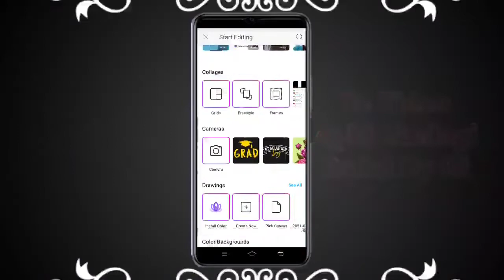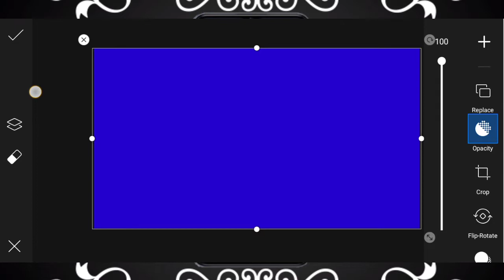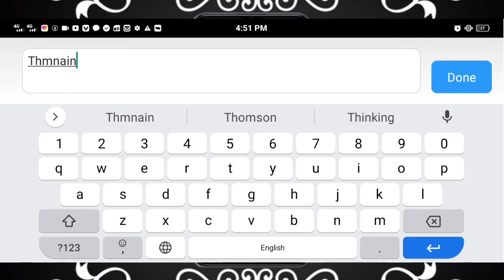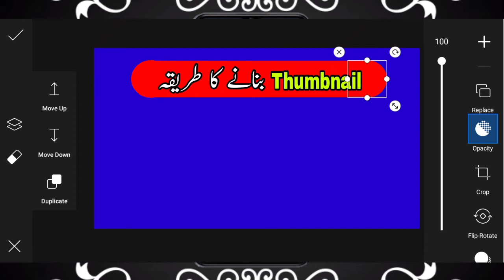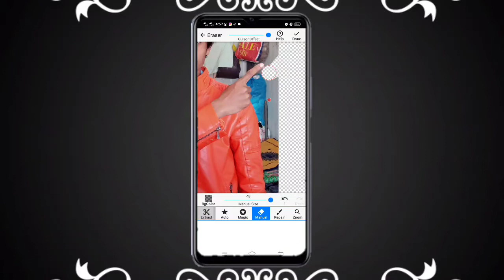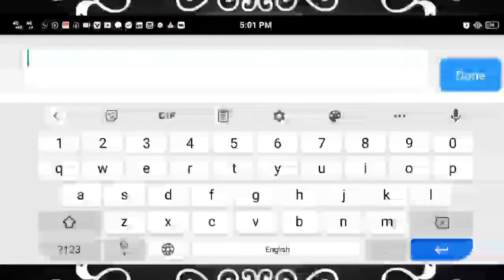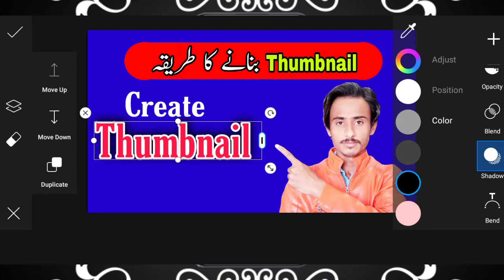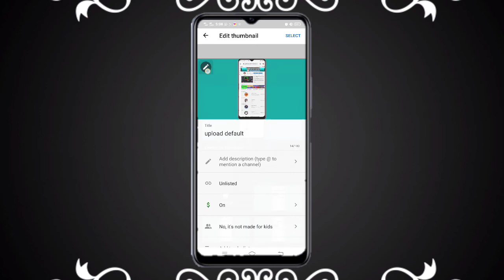How To Make Professional Thumbnails For YouTube Videos 2021 | YouTube Thumbnail Kaise Banaye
[ Channel Owner Name ]
▐►( Ayub Hussain )
▐►( Mohammad Waheed )